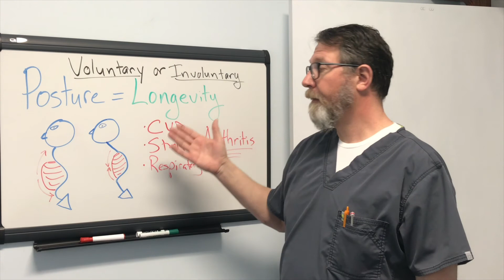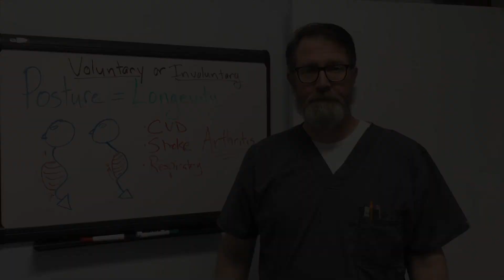6) I Can Fix Myself!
I Can Fix Myself!!

I hear that a lot. As a musculoskeletal expert part of my job is to evaluate someone’s posture. When I point out various issues it’s not unusual for the person to quip “I can fix that myself” …

So, I’ll ask the person…

Dr: Is posture voluntary or involuntary?

Them: What do you mean?

Dr: Do you have to think about it, or does it just happen?

Them: It’s voluntary, look I’ll stand up straight.

Me: is breathing voluntary or involuntary?

Them: Huh

Dr: I can consciously take a deep breath, hold my breath, or change how quickly or slowly I breath… but for the most part it’s involuntary because if I stop thinking about breathing and focus on something else… my body will naturally breathe. It’s involuntary unless I override the program.

Same for posture, I may focus on standing up straight, not slouching in the chair, etc…. but as soon as I move my focus to something else, guess what, my posture goes right back to the old crappy program… and you look like a bent over stick.

If you or someone you know looks like a bent over stick, it may be time for a postural evaluation.